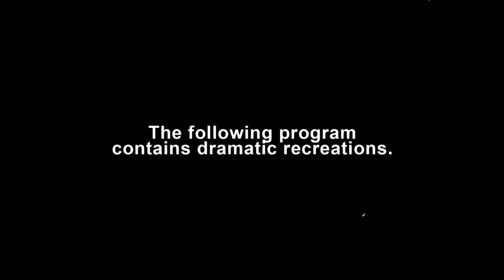What Happened Before The Mysterious Disappearance Of Bryce Laspisa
When 19-year-old college student Bryce Laspisa heads south to visit his parents in Orange County, CA, what should've been a quick five-hour drive down the freeway turns into a 20-hour expedition. Laspisa is in constant contact with his parents from the road, but he's behaving mysteriously. When his car is found crashed and abandoned in a remote desert park, investigators begin a desperate search for clues into Laspis's disappearance.

Disappeared
MONDAY 10/9C